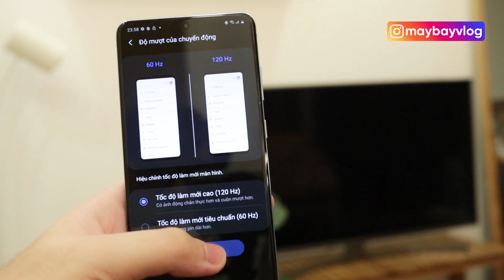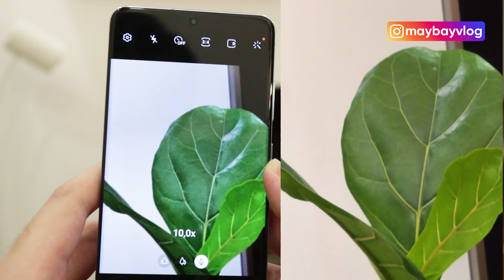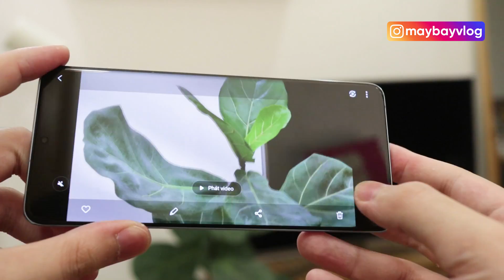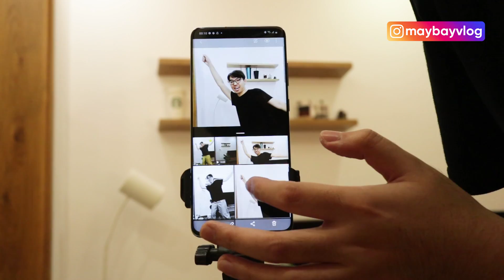ĐẬP HỘP GALAXY S20+ mới tinh | Galaxy S20+ Unboxing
❤ Đặt trước Galaxy S20 series tại CellphoneS từ 12/2 - 5/3 để nhận quà khủng đến 6 triệu+, hỗ trợ quy đổi quà tặng giá tốt

MỞ HỘP GALAXY S20+ FULL COMBO 30TR 😍 Quà Valentine siêu to | Galaxy S20 Unboxing